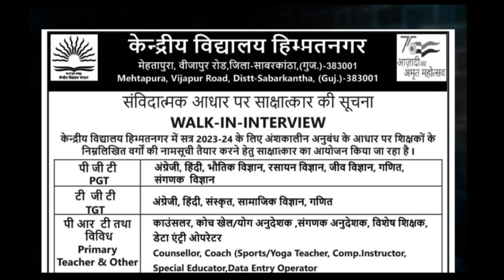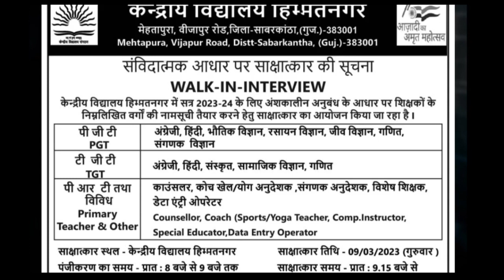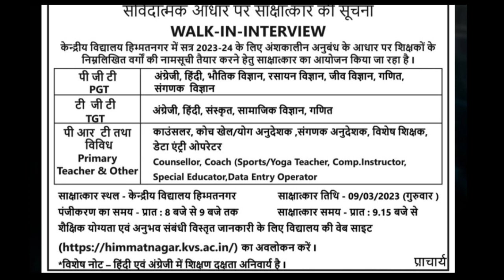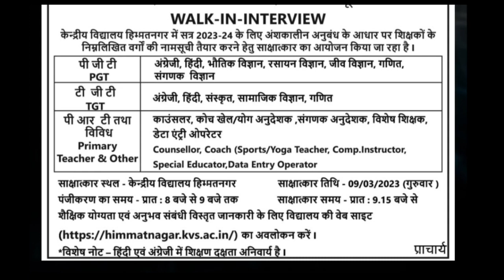KVS TEACHAR Requrment Bharati 2023//PGT TGT,primary school Requrment 2023